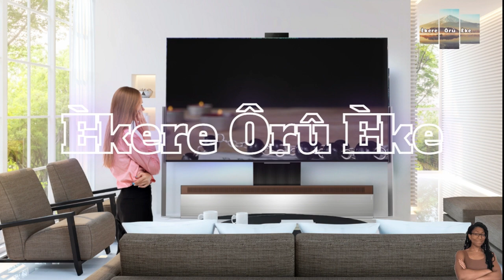IT IS DIVINE ARRANGEMENT IS THIS // MULTI-MILLION CONTRACT OF N423,000,000 AWARDED